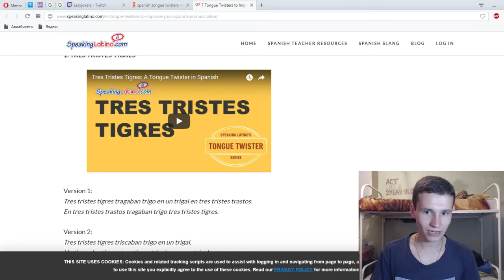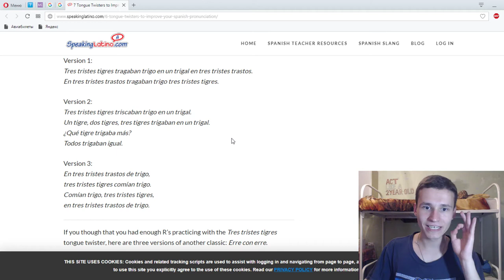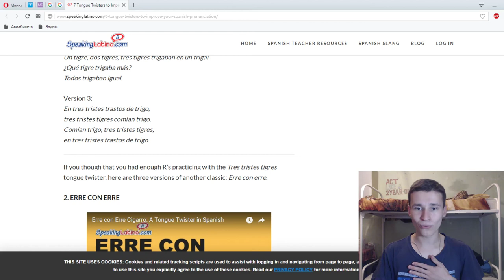TRES TRISTES TIGRES | RUSSIAN MAN TRY TO SAY spanish tongue twisters